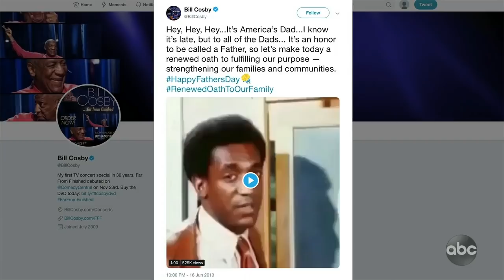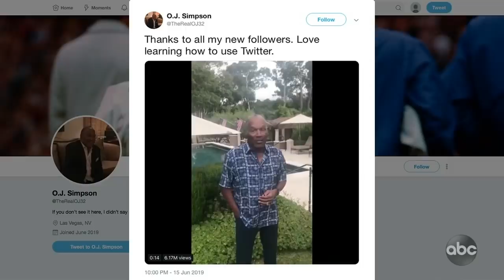Happy Father's Day! Love, Bill Cosby, O.J. Simpson & Donald Trump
It was an especially special Father's Day on Sunday because we heard from some notable people on Twitter including Bill Cosby, O.J. Simpson and Donald Trump.